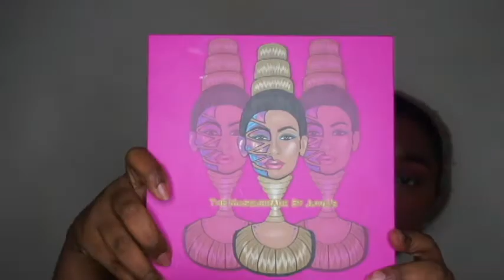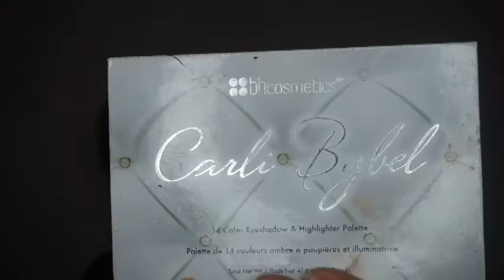SamajaNaomi| Summer Golds Makeup Look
Thumbs Up For The Different Camera Setup!!
OAN: I'll do a talk through video soon!

This is one of my favorite looks to wear in the summer.

T H I N G S   U S E D :
Brows:
WetnWild kohl pencil in "Simma Brown Now"
Maybelline eyeshadow in "Made for Mocha"
Urban Decay eyeshadow in "Crave"

Foundation:
LA Girl foundation in "Warm Caramel"

Concealer:
LA Girl pro conceal in "Toffee" and "Warm Honey"

Powders:
Sacha Buttercup powder
Black Radiance Pressed Powder in "Creamy Beige"

Eyeshadow:
Too Faced Sweet Peach Palette shades  " Summer Yum" and "Charmed, I'm Sure"
Masquerade Palette shade "Casablanca"
Bottom Liner is some random gold eyeliner i.e no name
Bottom shadow is from Carli Bybel palette second row, second shade

Lashes:
Ardell 113 Glamour wispies
Mega Plush Mascara
Angel Push up

Lips:
Jordana Easyliner for Lips in "Coco Loco"
Maybelline Lipstick in "Nude Lust"
Milani Brilliant Shine lipgloss in "Mauve Fetish"

Finished with Urban Decay All Nighter setting spray
Also, my cat ear headband is from Forever21

Thank you so much for clicking to watch my videos because they really means so much!!
SC: samaja_naomi

xx, Ace